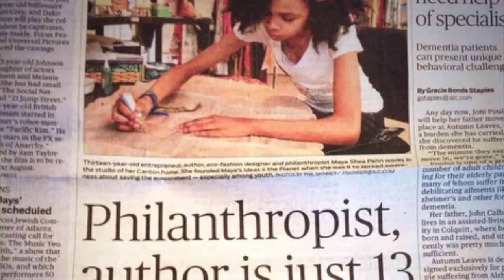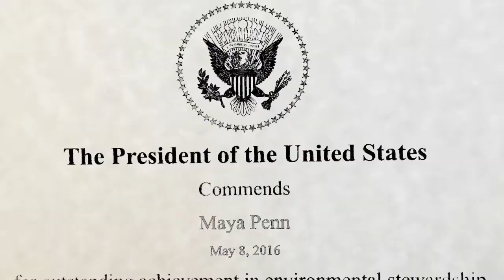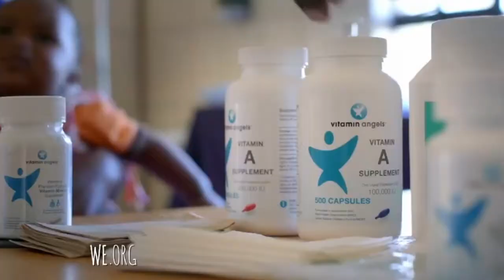Maya S. Penn's Impact